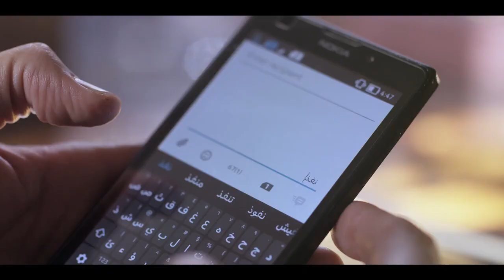زين العطار اتضرب عليه نار شوف يحي عمل ايه عشان ينقذ حياه عمه